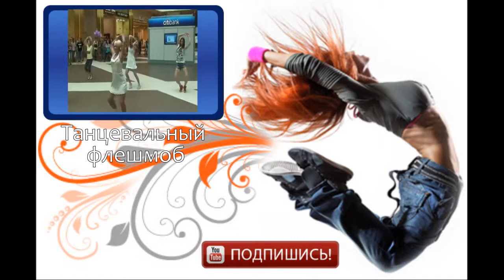Народный танец. Мир в Украине.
Народный танец — фольклорный танец, который исполняется в своей естественной среде и имеет определённые традиционные для данной местности движения, ритмы, костюмы и тому подобное. Фольклорный танец — это стихийное проявление чувств, настроения, эмоций, выполняется в первую очередь для себя, а потом — для зрителя